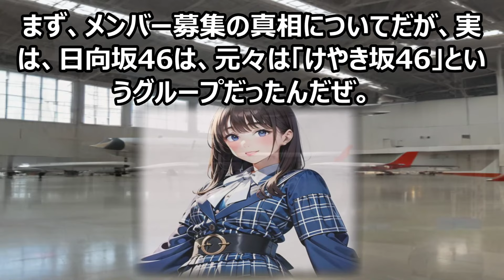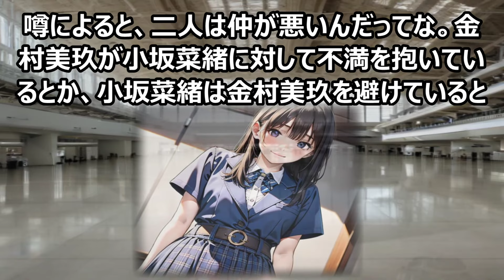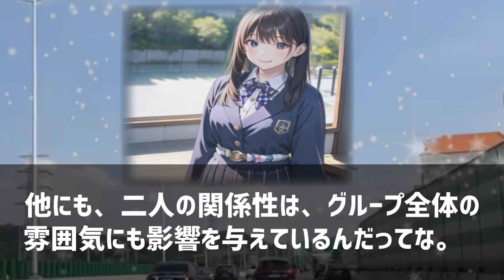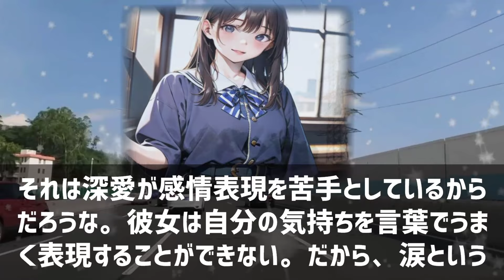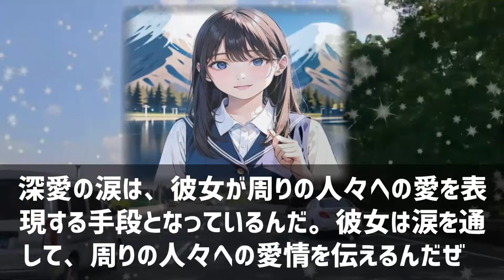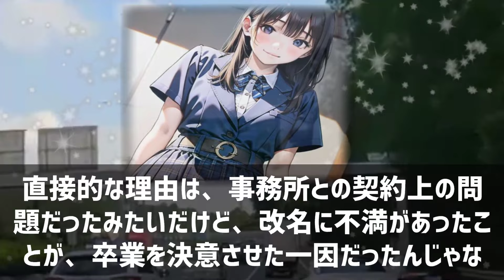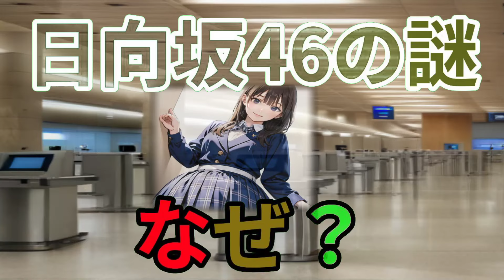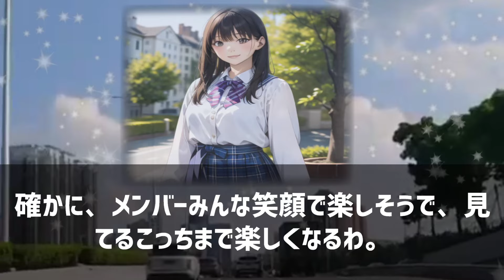日向坂46の謎を解き明かせ！魔理沙,今回は日向坂46について解説するぜ霊… ゆっくり解説 558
この動画では、乃木坂46、櫻坂46、日向坂46という3つの人気アイドルグループの関係をわかりやすく解説します！乃木坂46は2011年に誕生し、櫻坂46は2015年に設立された姉妹グループ、そして日向坂46は2019年に設立されたもう一つの姉妹グループです。それぞれのグループは、同じ芸能事務所に所属し、秋元康氏によって率いられていますが、メンバーやプロフィールは異なります。この複雑な関係を一緒に理解していきましょう！

**テーマ**

この動画のテーマは、乃木坂46、櫻坂46、日向坂46という3つのアイドルグループの関係性についてです。それぞれのグループの設立背景や所属事務所、プロデューサーについて詳しく解説します。なぜこれらのグループはそれぞれ異なる個性を持っているのか？その秘密に迫ります！

**教育的価値**

この動画を見ることで、あなたも日本のアイドルシーンについて学ぶことができます。また、グループ間の関係の複雑さを理解することで、将来の音楽産業や芸能界でのキャリアアップに役立つスキルや知識を身に付けることができます！この動画を見れば、アイドルグループの成り立ちや運営方法についての理解が深まり、10倍楽しめること間違いなしです！あなたもアイドルの裏側を知りたくありませんか？